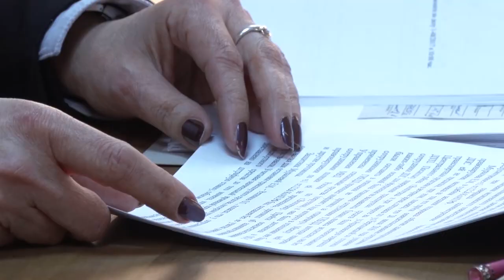В Волгограде гособвинение просит оштрафовать сноху депутата облдумы за пьяный дебош